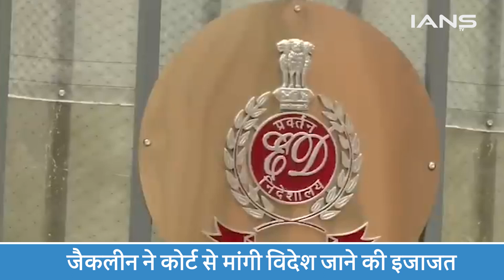कोर्ट में पहली बार हुआ जैकलीन और सुकेश का आमना-सामना, जैकलीन ने कोर्ट से मांगी विदेश जाने की इजाजत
1.MONEY LAUNDERING CASE: पटियाला कोर्ट में पहली बार हुआ जैकलीन और सुकेश का आमना-सामना, जैकलीन ने कोर्ट से मांगी विदेश जाने की इजाजत
2.मनी लॉन्ड्रिंग मामले में मंगलवार को सुकेश चंद्रशेखर को पटियाला हाउस कोर्ट में पेश किया गया, जहां इस मामले में पहली बार उसका सामना जैकलीन फर्नांडीज से हुआ. कोर्ट में सुनवाई के दौरान दोनों कोर्ट रूम में ही मौजूद रहे और इस दौरान बहस होती रही. पटियाला हाउस कोर्ट में अभिनेत्री जैकलीन ने विदेश जाने की इजाजत मांगी है, जिस पर कोर्ट 22 दिसंबर को सुनवाई करेगा